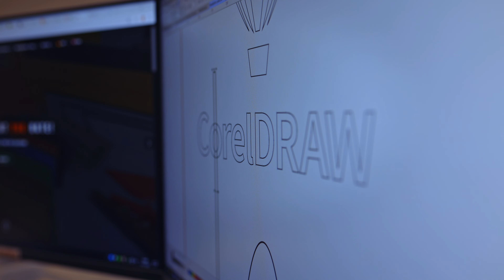Weihnachten und Neujahr rocken – mit CorelDRAW und Yellotools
Hightech für das Maximum an Festlichkeit - schaut, wie bei Yellotools ein Windlicht aus Edelstahl entsteht. Vom Entwurf in CorelDRAW bis zum präzisen Lasercut ist eines klar – mit Know-how und guten Ideen ist alles möglich. Yellotools ist Hersteller und Entwickler innovativer Lösungen für Werbetechniker. Mit CorelDRAW enstehen sämtliche Konstruktionszeichnungen für die praktischen Werkzeuge und Tools, die dann mit CNC-Maschinen, Lasern und Spritzgussmaschinen in Deutschland gefertigt werden.